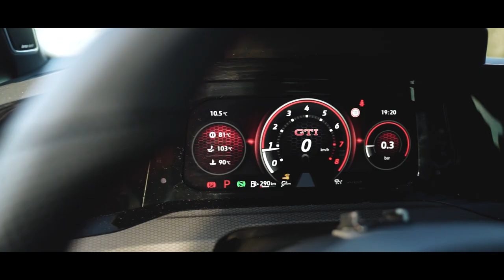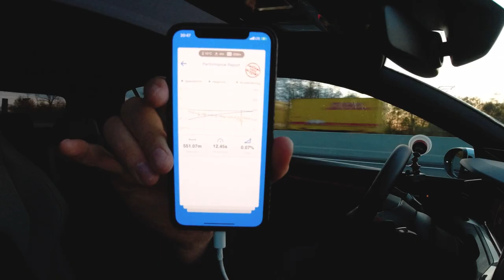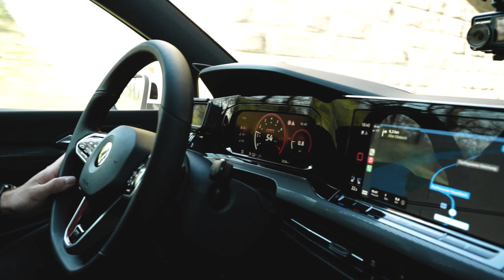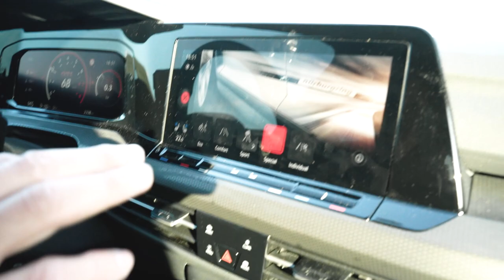Wir GOLFen!🏌🏼‍♂️Sound, 0-200 Zeiten, Launch control, Preis & Tuning - VW Golf 8 GTI Clubsport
Viel Spaß beim Zuschauen, wenn ihr Bock auf mehr solcher Videos habt, helft ihr uns in dem ihr ein Abo da lasst und damit ihr kein neues Video verpasst aktiviert auch die Glocke 🔔💥

0:00 Intro
0:29 Darum geht es heute
0:51 Carporn
1:22 Das Auto von außen
1:57 Sound
2:12 Launch control
2:40 Soundsystem
4:45 Innenausstattung & Leasingrate
8:12 Fahraufnahmen
10:27 Verbrauch (circa)
10:48 Beschleunigung & Performance
12:51 0-200 km/h Messung
13:30 Traktion & Clubsport
15:45 Kurvenverhalten Landstraße
16:37 Adaptives Fahrwerk + Nürburgring Einstellung
17:50 Schreibt uns!

Mit * gekennzeichneten Links stellen Werbung dar

🚧Einige Szenen in diesem Video wurden nachträglich mit visuellen Effekten bearbeitet oder in mehrfacher Geschwindigkeit abgespielt🚧